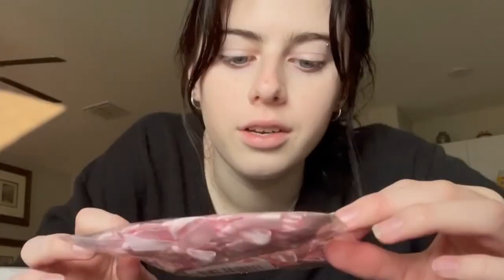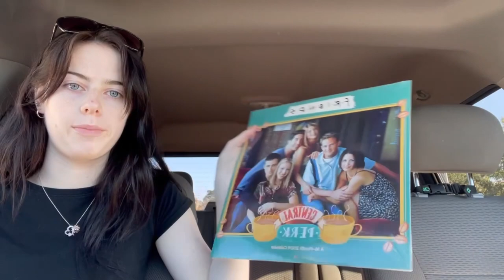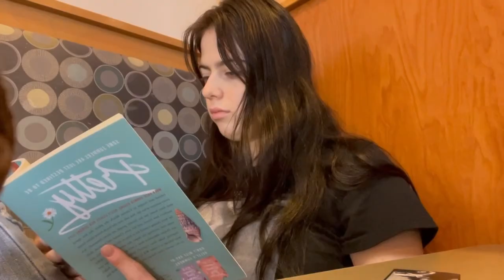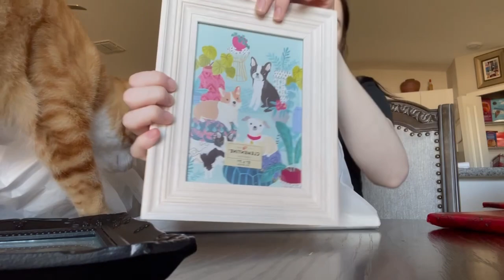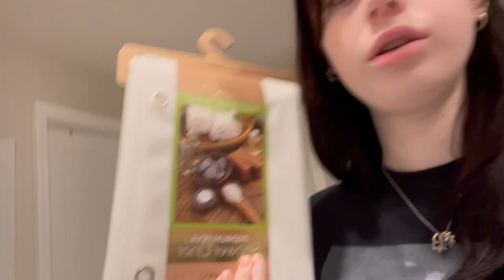let’s hangout - shopping, hauls, cleaning